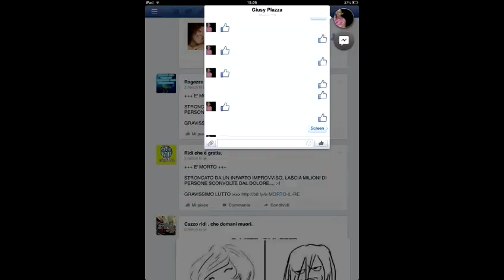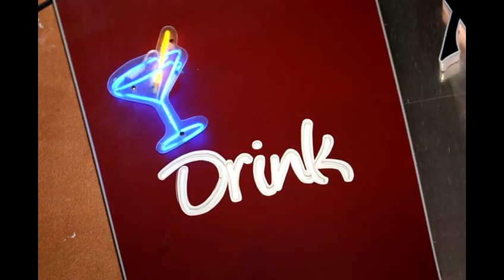ravanusa estate 2013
persone speciali e magnifiche (: